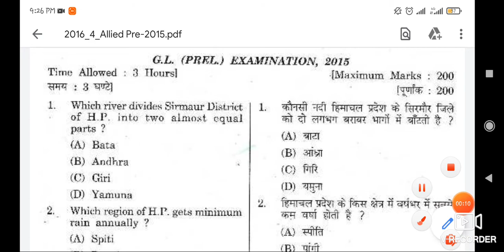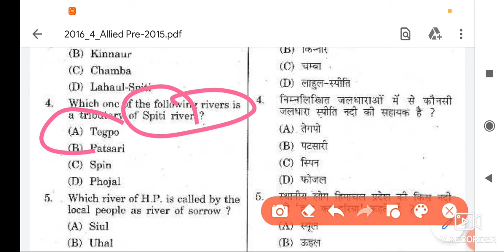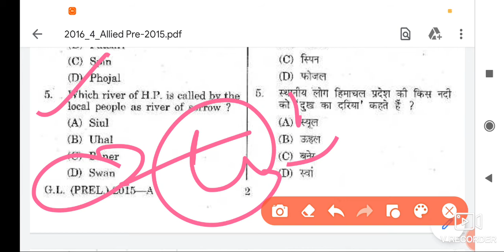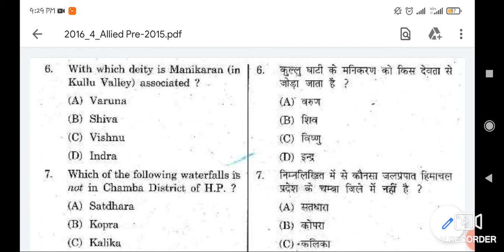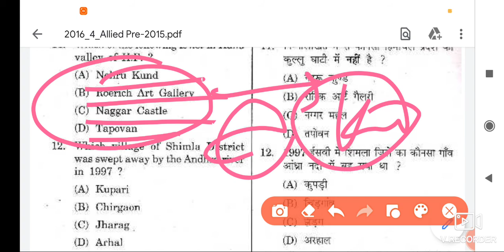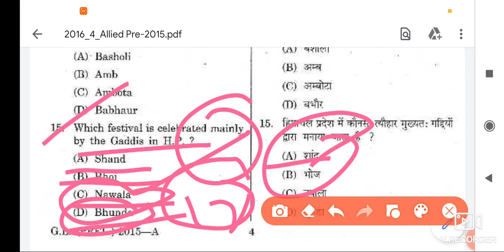HP ALLIED SERVICE S PREVIOUS YEAR QUESTIONS PAPER SERIES PART 1